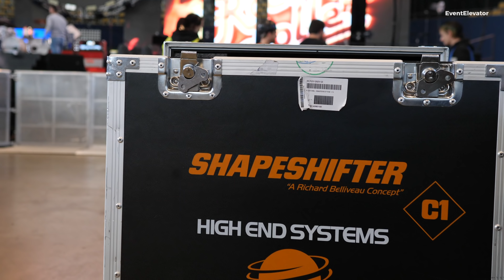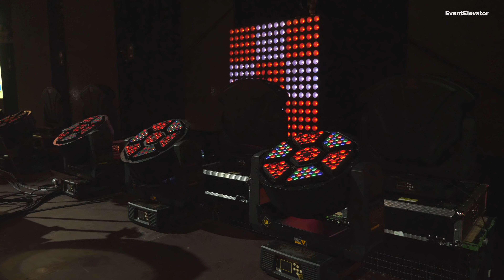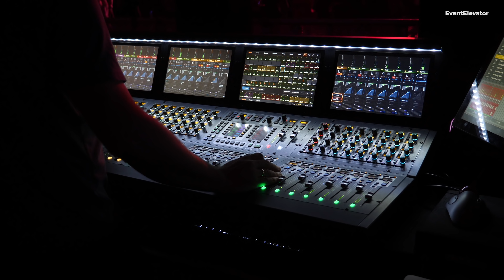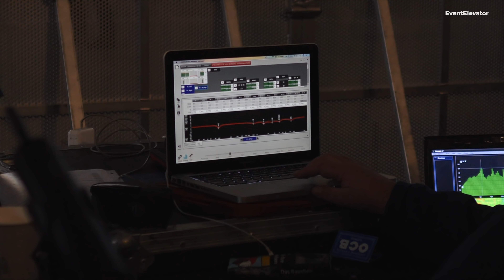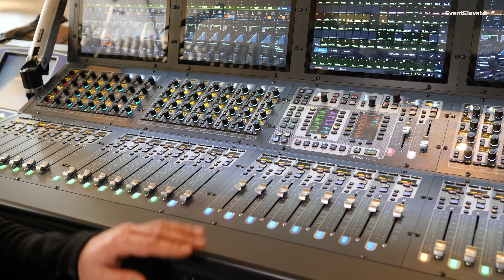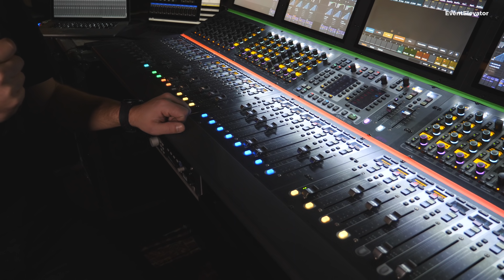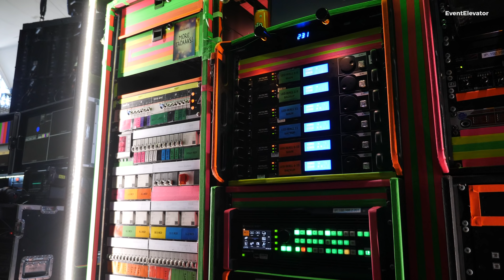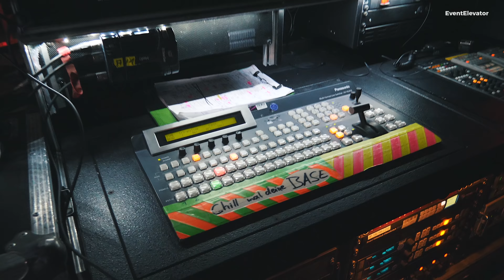Andreas Gabalier Hallentour • Stagelook, Lichtdesign & Audiotechnik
So hat Stall-Records zusammen mit dem technischen Dienstleister Media Resource Group (MRG) die Bühnentechnik für Andreas Gabalier technisch umgesetzt.

• Produktionsleiter Benjamin Sill (Stall-Records) erklärt den technischen Aufwand hinter der Megashow.
• Andreas Fink & Michael Meyler (Light.thesign) zeigen, wie sie das Arena-Konzept lichttechnisch in der Halle umsetzen.
• Stefan Kainz (FoH Engineer) und Bernhard Weigl (Monitor Engineer) geben Einblicke in die Audio-Workflows der Show.
• Chris Hohenstein und Florian Schnaus von MRG erläutern Details zu Videotechnik.